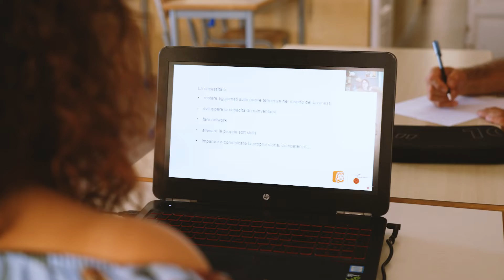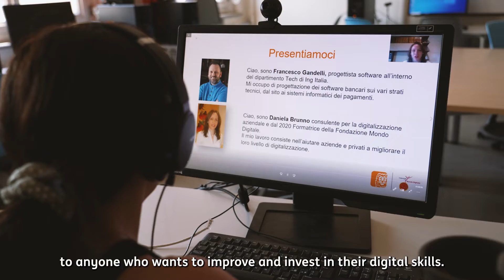Job Digital Lab La formazione che ti mette in gioco (2ª edizione) sub_eng